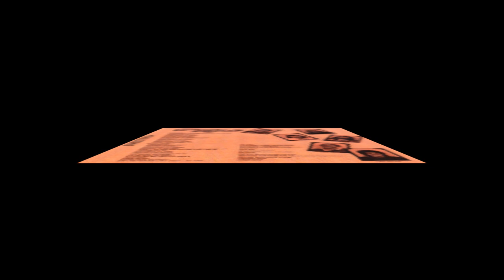Sweet Pain, Sweet Pain 1970 (vinyl record)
Sweet Pain - Sweet Pain 1970 USA
Genre: Rock
Year of production: 1970
Disc Manufacturer: USA

Total album: 44:49
Tracklist:
01 - Upside Down, Inside Out Woman,
02 - Chain Up The Devil,
03 - Pine Canyon Stream,
04 - By Myself
05 - Joy
06 - Bekerlay Lady
07 - Start off with you
08 - Richard And Me
09 - Got to get your hands on it
10 - The Lover